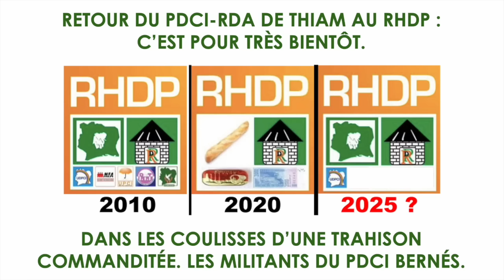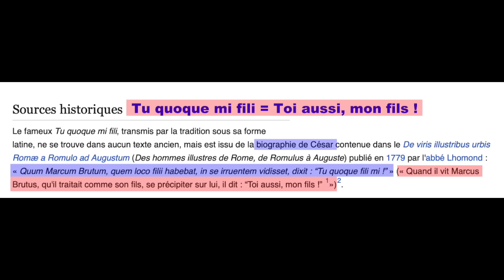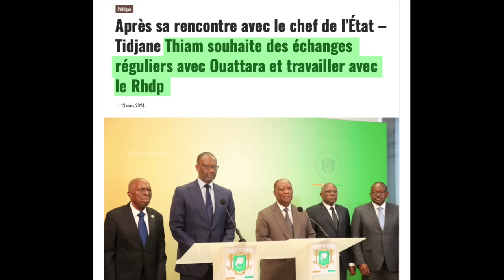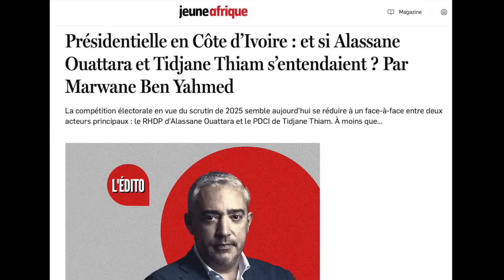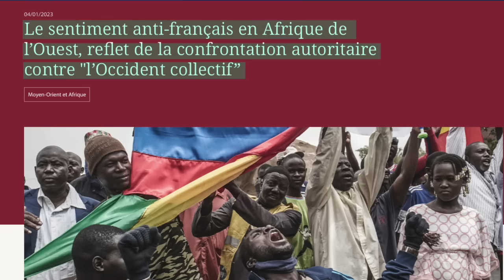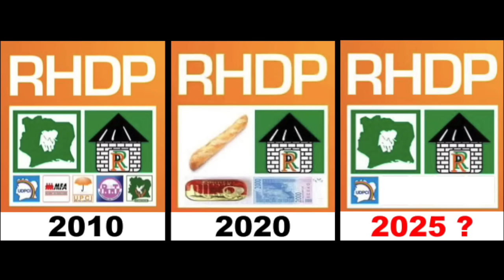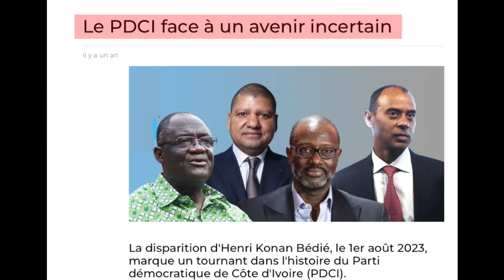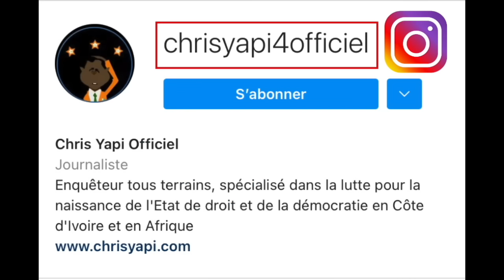RETOUR DU PDCI-RDA DE THIAM AU RHDP : C’EST POUR TRÈS BIENTÔT.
DANS LES COULISSES D’UNE TRAHISON COMMANDITÉE. LES MILITANTS DU PDCI BERNÉS.

Tidjane Thiam, c’est le pis-aller qu’il ne fallait justement pas au PDCI-RDA qui, depuis sa perte de pouvoir en 1999, patauge à la recherche du graal.